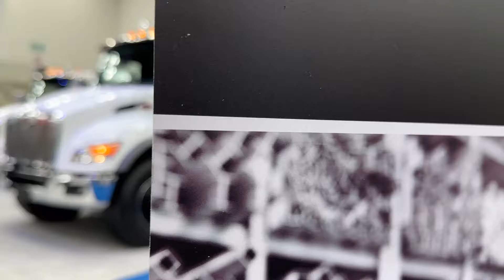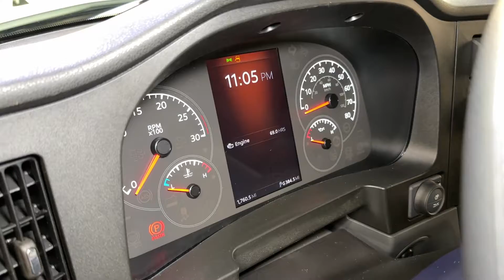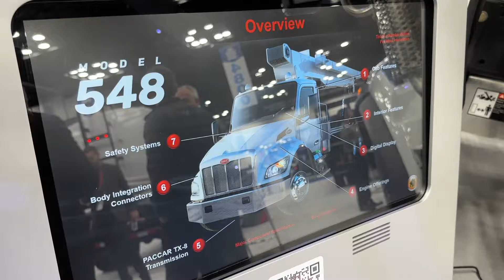2023 Peterbilt 548 Vacuum Truck